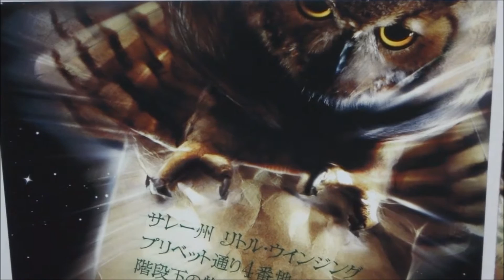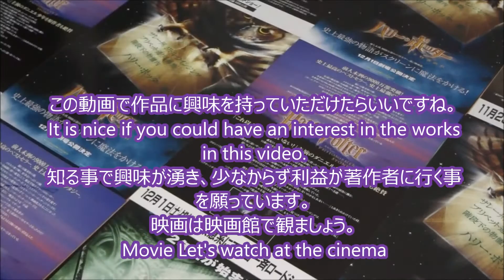ハリー・ポッターと賢者の石 (A) (2001) 映画チラシ ダニエル・ラドクリフ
●ハリー・ポッターと賢者の石 A 2001 映画チラシ
2001年12月1日公開
ハリー・ポッター ダニエル・ラドクリフ 小野賢章
ロン・ウィーズリー ルパート・グリント 常盤祐貴
ハーマイオニー・グレンジャー エマ・ワトソン 須藤祐実
アルバス・ダンブルドア校長 リチャード・ハリス 永井一郎
ミネルバ・マクゴナガル先生 マギー・スミス 谷育子
ルビウス・ハグリッド ロビー・コルトレーン 斎藤志郎
セブルス・スネイプ先生 アラン・リックマン 土師孝也
フィリウス先生 ワーウィック・デイヴィス 田村錦人
クィリナス・クィレル先生 イアン・ハート 横堀悦夫
マダム・フーチ先生 ゾーイ・ワナメイカー 火野カチコ
アーガス・フィルチ デイビッド・ブラッドリー 青野武
ドラコ・マルフォイ トム・フェルトン 三枝享祐
バーノン・ダーズリー リチャード・グリフィス 楠見尚己
ペチュニア・ダーズリー フィオナ・ショウ さとうあい
ダドリー・ダーズリー ハリー・メリング 忍足航己
ネビル・ロングボトム マシュー・ルイス 上野容
ビンセント・クラッブ ジェイミー・ウェイレット
グレゴリー・ゴイル ジョシュア・ハードマン
オリバー・ウッド ショーン・ビガースタッフ 川島得愛
フレッド・ウィーズリー ジェームズ・フェルプス 尾崎光洋
ジョージ・ウィーズリー オリバー・フェルプス
シェーマス・フィネガン デヴォン・マーレイ 渡辺悠
ディーン・トーマス アルフレッド・イーノック 山本隆平
パーシー・ウィーズリー クリス・ランキン 宮野真守
リー・ジョーダン ルーク・ヤングブラッド 進藤一宏
ケイティ・ベル エミリー・デイル
アンジェリーナ・ジョンソン ダニエル・テイラー
アリシア・スピネット リー・シュザーランド
テレンス・ヒッグス ウィル・シークストン
エイドリアン・ピュシー スコット・ファーン
マーカス・フリント ジェイミー・イェイツ 天田真人
スーザン・ボーンズ エレノア・コロンバス
モリー・ウィーズリー ジュリー・ウォルターズ 一龍斎貞友
ジニー・ウィーズリー ボニー・ライト 山田千晴
ほとんど首無しニック ジョン・クリーズ たかお鷹
オリバンダー老人 ジョン・ハート 小林勝也
血みどろ男爵 トレンス・ベイラー
太った修道士 シモン・フィッシャー・ベッカー
灰色のレディ ニーナ・ヤング
組み分け帽子の声 レスリー・フィリップス 石森達幸
太ったレディ エリザベス・スプリッグズ 竹口安芸子
リリー・ポッター ジェラルディン・ソマーヴィル
ジェームズ・ポッター エイドリアン・ローリンズ
フィレンツェの声 レイ・フィアロン 宮内敦士
キングス・クロス駅員 ハリー・テイラー 石住昭彦
ディーダラス・ディグル デイビッド・ブレット
漏れ鍋のバーテンダー デレク・デッドマン
ホグワーツ特急のワゴン販売員 ジーン・サザーン
ヴォルデモート卿 リチャード・ブレマー 江原正士
哈利·波特与魔法石
해리 포터와 마법사의 돌